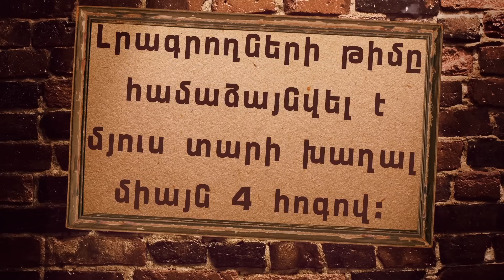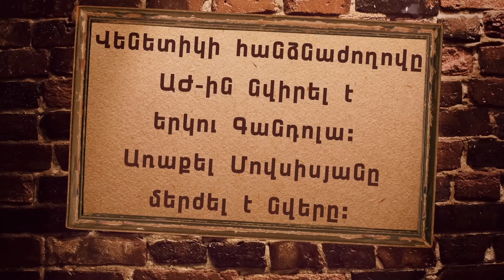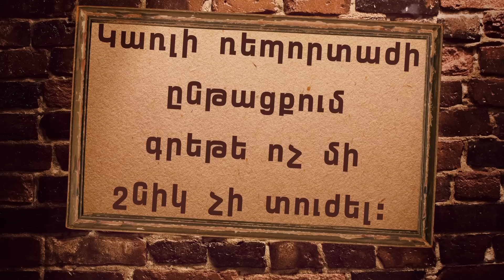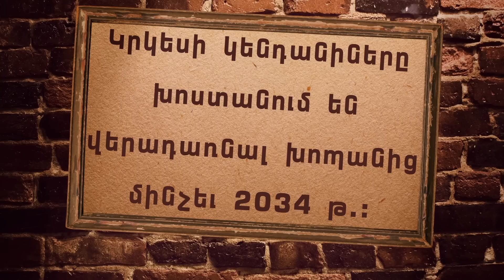ArmComedy 460 - Ինչու՞ է աղմկում Վենետիկի հանձնաժողովը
Շաբաթվա լրատվության երգիծական ամփոփում: Դիտեք ATV-ի եթերում ամեն երկուշաբթի, չորեքշաբթի և ուրբաթ 23:00 Կրկնություններ` երեքշաբթի, հինգշաբթի, շաբաթ 22:30